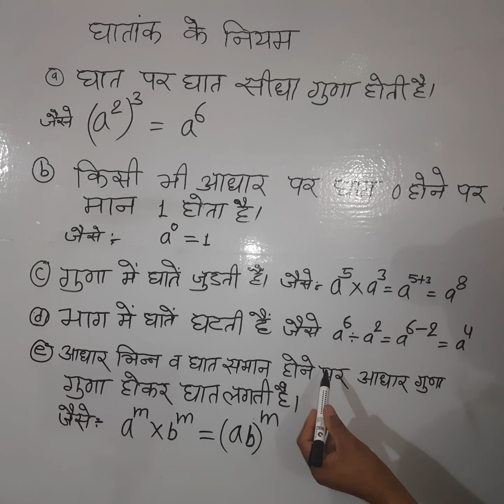घातांक के नियम/laws of exponents by kailash chand saini sir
घातांक के नियम,घात और घातांक के नियम,घातांक के नियम उदाहरण सहित,घातांक नियम,घातांक के नियम बताइए,घातांक का नियम,घातांक के सवाल,करनी के नियम,घातांक और करणी,घात ओर घातांक के नियम,घातांक नियम क्या है,घातांक और करनी के नियम,घातांक नियम के सवाल,घातांक और करणी के सवाल,के नियम,वास्तविक संख्याएँ एवं घातांक के नियम,घातांक नियम की सामान्य जानकारी,घातांक नियम कक्षा 9,कक्षा 9 घातांक नियम,घातांकों का नियम,घातांक,घातांक और करनी के सवाल

 power exponents,power of a power